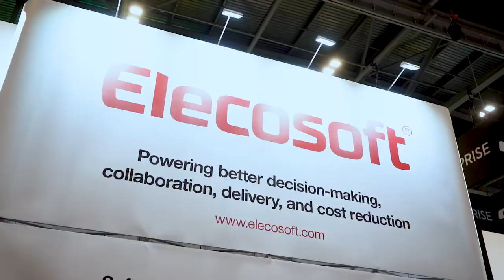Digital Construction Week - Highlights 2024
As the leading event for innovation and technology in the built environment, Elecosoft will be a part of the two-day exhibition which includes free seminars, workshops and classes. Find the newest technology to revolutionise your building projects. Hear from expert speakers about the exciting new developments and the future of digital construction. And network with your peers to share ideas and experiences.